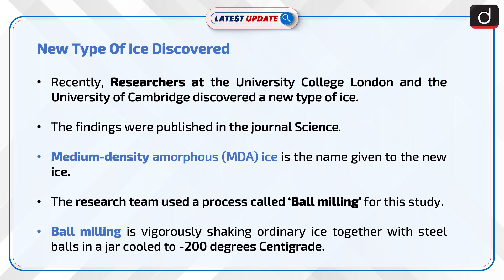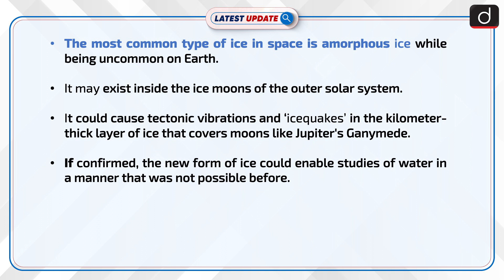New Type Of Ice Discovered Latest update | Drishti IAS English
Recently, Researchers at the University College London and the University of Cambridge discovered a new type of ice. The findings were published in the journal Science.Medium-density amorphous (MDA) ice is the name given to the new ice.